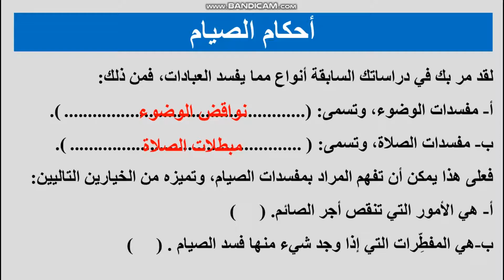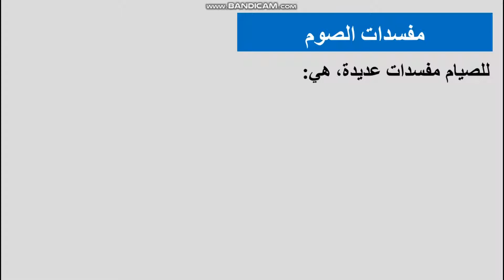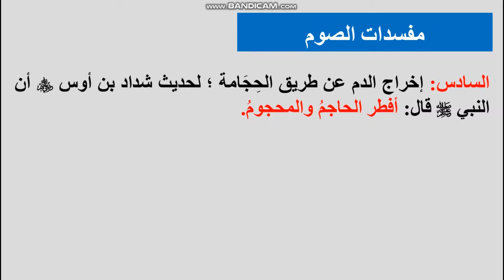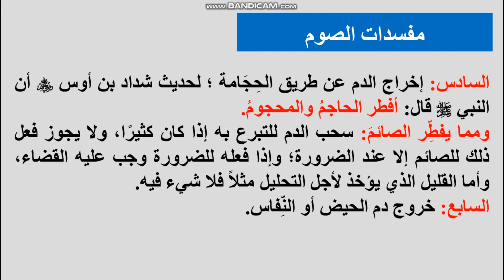فقه 2 مفسدات الصوم